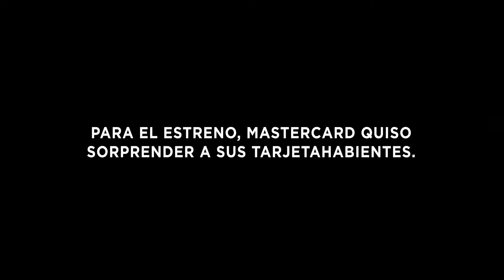MasterCard - Roberto "Manos de Piedra" Duran